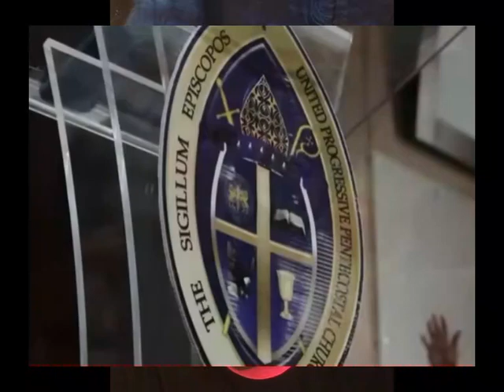An Outward Display of Emotion. A Minister Rebuke.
We are humble servants of God. We use this platform to glorify our Father in heaven. We do not possess any supernatural ability. Our knowledge originates solely from the King James Bible, this is our only standard of authority.

We will not solicit, or accept any money, donations, or gifts. Jesus supplies all our needs and the gospel is free for all who will hear it.